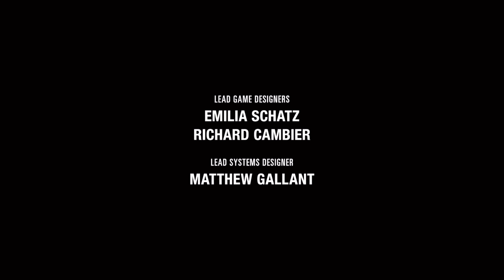PS5高画質 観る[THE LAST OF US PARTII（ラスト•オブ•アスパート2）]第9部